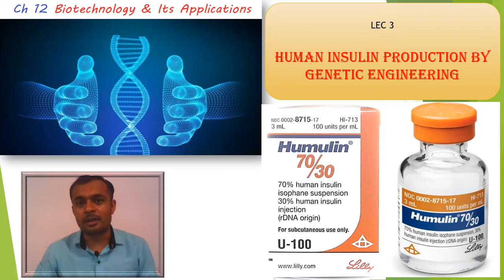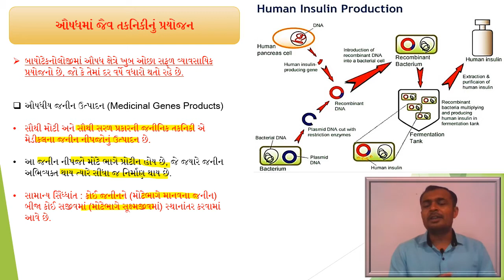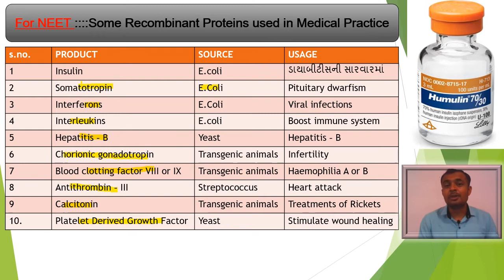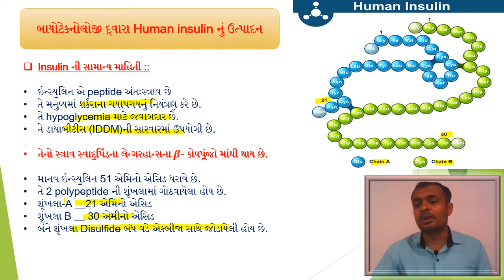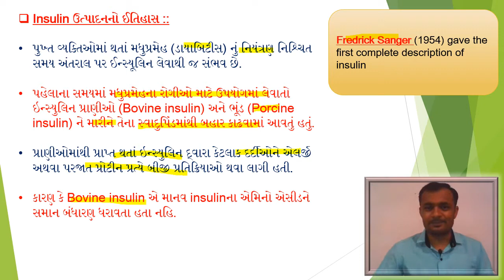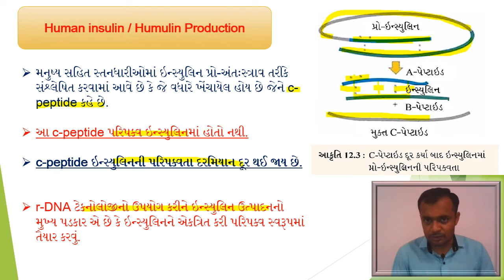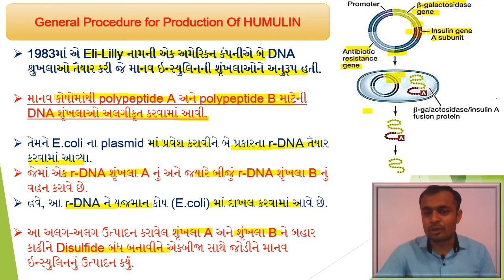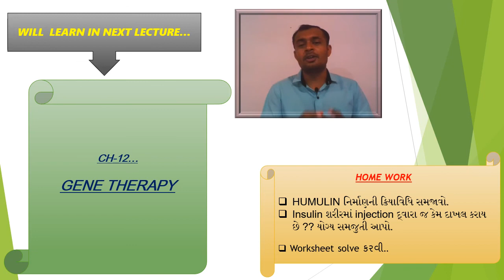STD 12 | BIOLOGY | GUJ MED | DAY 3 | HUMAN INSULIN PRODUCTION BY BIOTECHNOLOGY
TOPIC - HUMAN INSULIN PRODUCTION BY BIOTECHNOLOGY